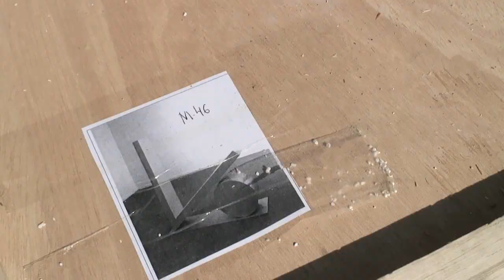Geometría del espacio de Herminio, en el Centro Niemeyer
El Centro Niemeyer acoge hasta el 30 de septiembre de 2012 esta muestra del escultor asturiano Herminio. El vídeo recoge los momentos creativos previos, el montaje de la exposición y el resultado final en la Cúpula del Centro avilesino.